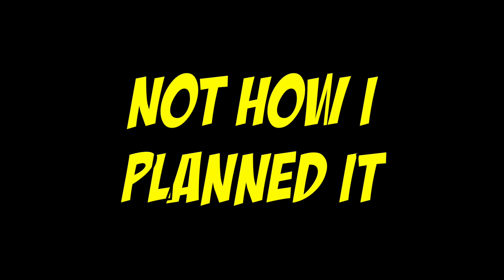PASS OUT PRANK ON HUSBAND! **GOES WRONG** | Jurgen & Nan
PASS OUT PRANK ON HUSBAND! **GOES WRONG** Watch till the end!!